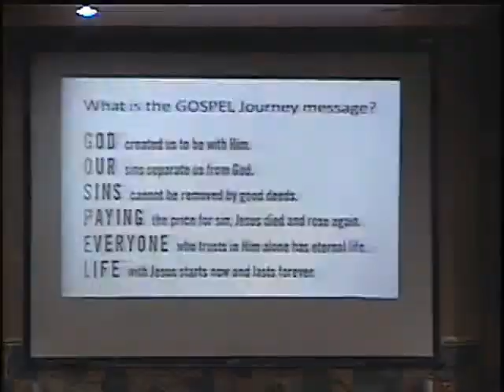(SEPT.14,2014) SUNDAY WORSHIP M.Z.S.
MOUNT ZION SANCTUARY PHILIPPINES
"EVANGELISM"
SEPT.14,2014
PTR. EDGAR ARCEO